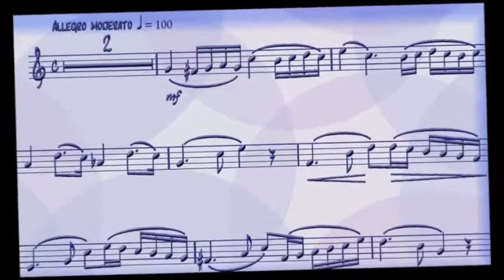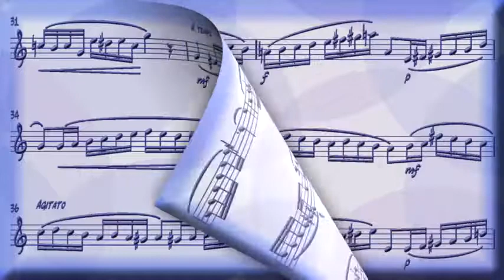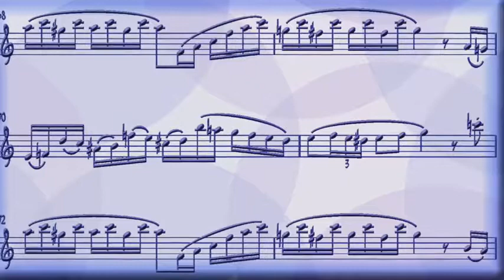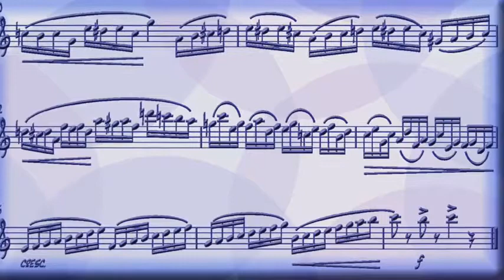Eugenio Conforti - Promenade 2015 - per sax alto e pianoforte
FORMAZIONE: Sax Contralto & Pianoforte
ANNO: 2015
DURATA: 3'35''
COMPOSITORE: Eugenio Conforti